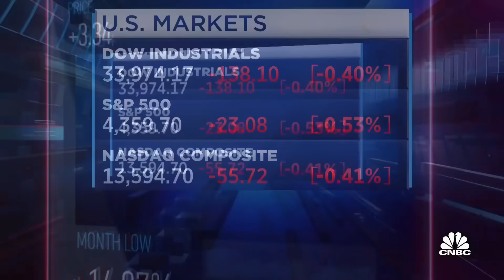Jerome Powell: Inflation well above target, Fed has a long way to go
CNBC's Steve Liesman reports on the latest news from Federal Reserve's Jerome Powell.